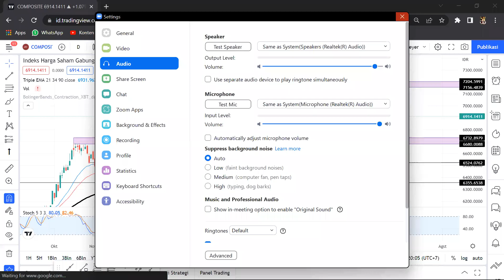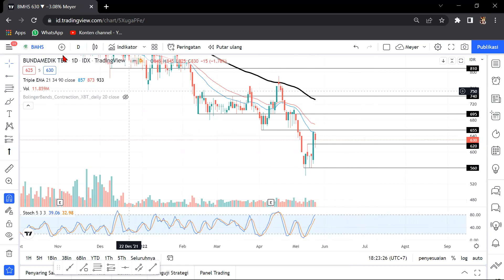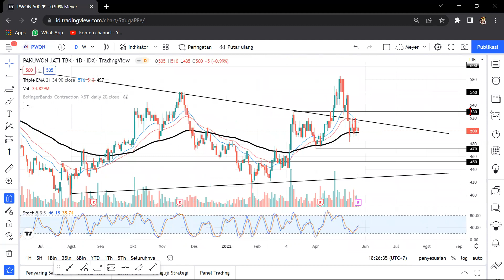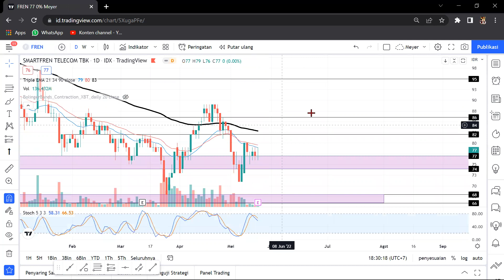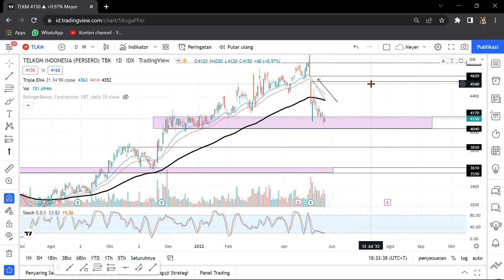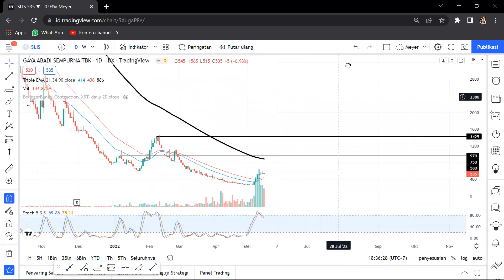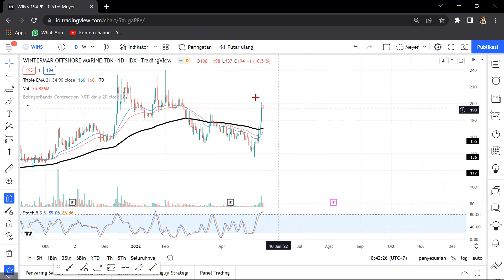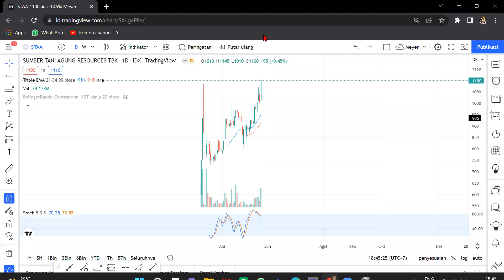Analisa Teknikal Hari ini 25 MAY -SMDR -STAA -EMTK -PGAS -SRTG -RMKE -PWON -TLKM -LUCK -WINS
- Perdagangan Hari Selasa 24 May 2022

Chapters:
00:00 IHSG
02:25 BMHS
03:18 SAMF
04:19 AKSI
04:50 BSSR.
06:15 PWON.
07:04 SMDR.
07:57 ESIP
08:35 BBNI.
09:20 ADRO.
10:01 FREN
10:41 EMTK.
11:20 MLPL
12:34 TLKM.
13:32 KIOS
14:11 LUCK
14:53 RMKE.
16:11 SLIS
17:06 PGAS.
17:47 ARCI
18:32 ISSP
19:05 WINS
19:50 ELSA
20:52 SRTG.
21:47 STAA.

Name